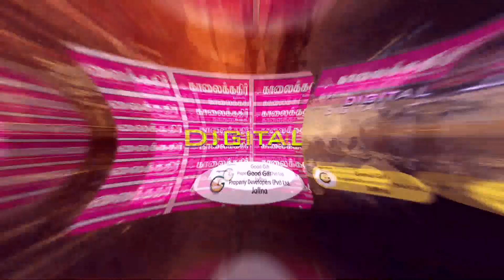ரஷ்யா செய்வது மிகப்பெரிய தவறு - அமெரிக்கா குற்றச்சாட்டு! அணுவாயுத ஒப்பந்தத்திலிருந்து புடின் விலகல்!